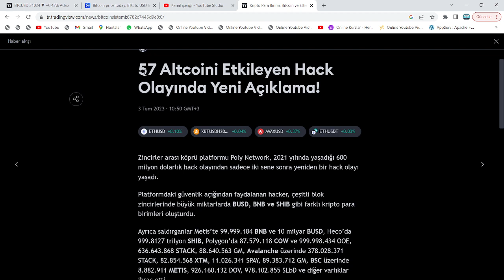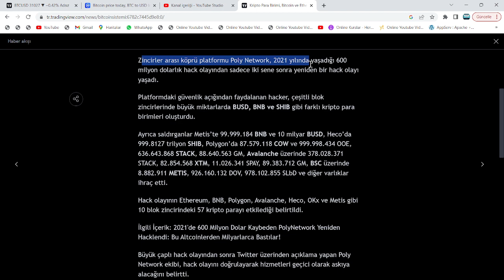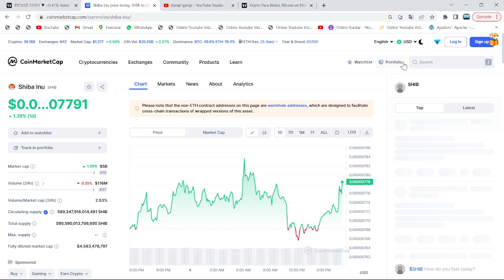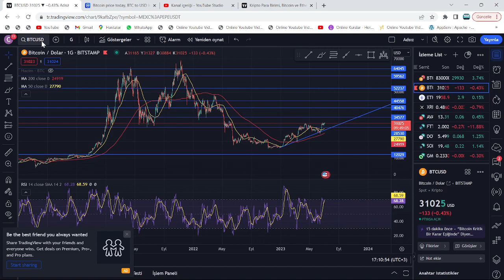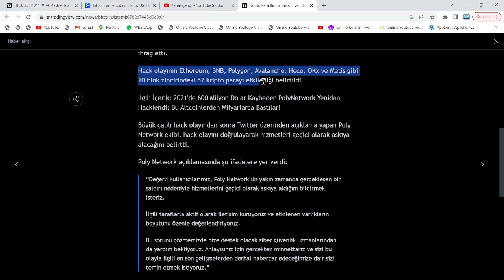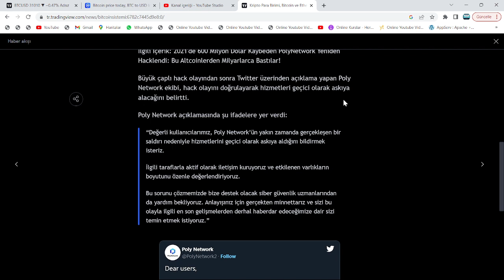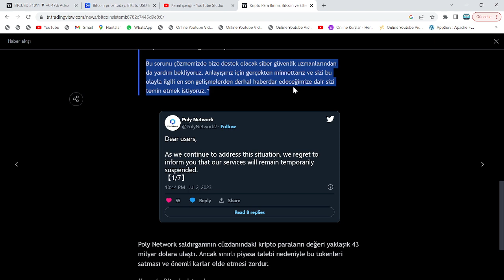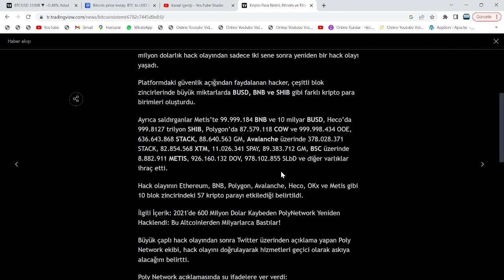999.812.700.000.000!🚨CZ'DEN İLK AÇIKLAMA!🚨TÜM İŞLEMLER DURDU!🚨SHİBA VE 57'DEN FAZLA COİN ARZI ARTTI🚨